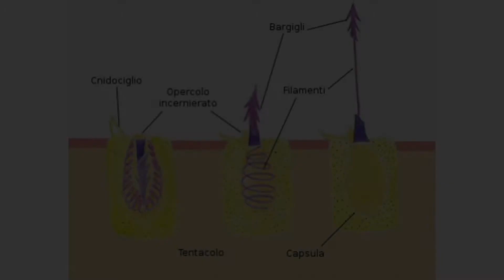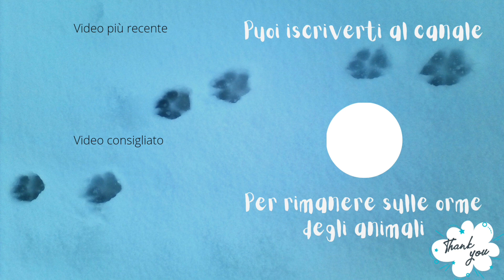🌊MEDUSE Ep.1. ''Come vivono e come sono fatte''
Le spiegazioni riguardanti le meduse sono generalmente piene di termini tecnici e paroloni. In questo video, invece, troverete un approccio molto piu` semplice, ma esaustivo allo stesso tempo.  Inoltre, poichè  le curiosità sulle meduse  sono smisurate, le tratteremo in più episodi, in modo che possiate averne un quadro dettagliato, come nello stile del canale. Quindi se avrete delle domande sull'argomento, scrivetele nei commenti e vi sarà data risposta  negli episodi successivi. A presto e buona visione!

CAPITOLI
0:00 introduzione
0:21 la locomozione delle meduse
0:47 l'anatomia delle meduse
1:28 i tentacoli urticanti
2:05 l'alimentazione delle meduse
3:00 gli organi sensoriali delle meduse
3:40 i predatori delle meduse
3:59 conclusioni